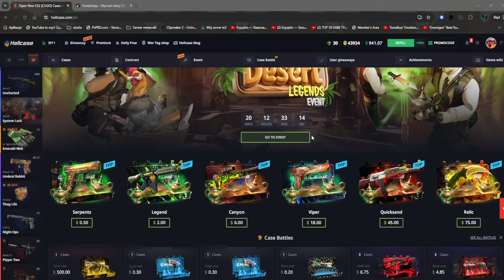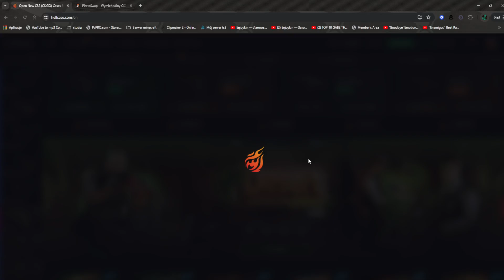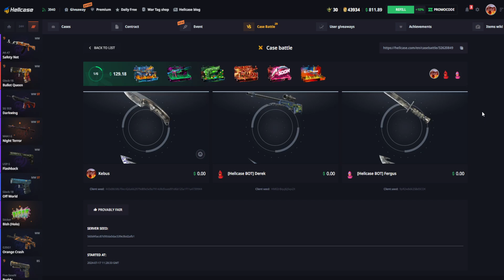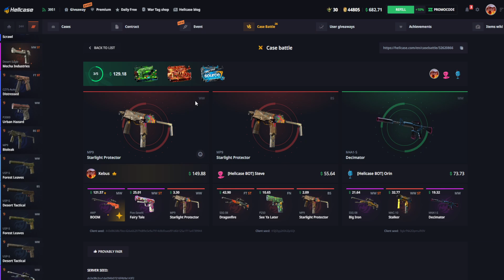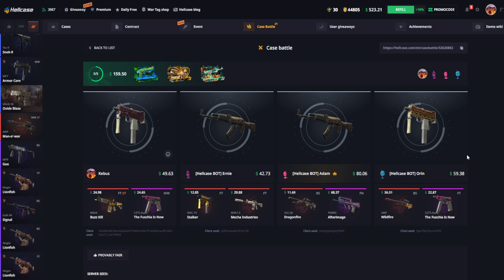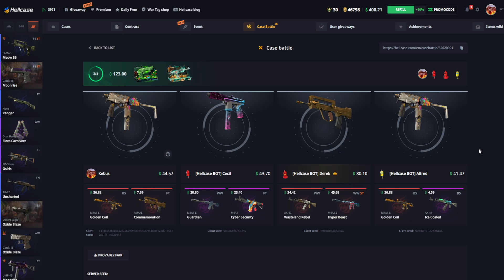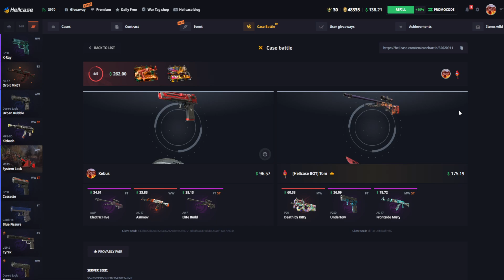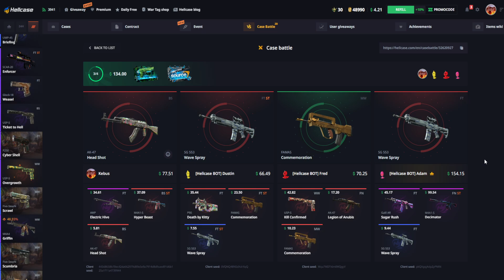BITWY POWYŻEJ 100$! +konkurs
Darmowe 0.7$ dla nowych użytkowników i 10% bonusu do doładowania dla nowych i starych użytkowników z kodem kebus
Z kodem "kebus" na pirateswapie dodatkowe 10$ przy tradzie powyżej 150$ oraz bonus do depozytu 35%